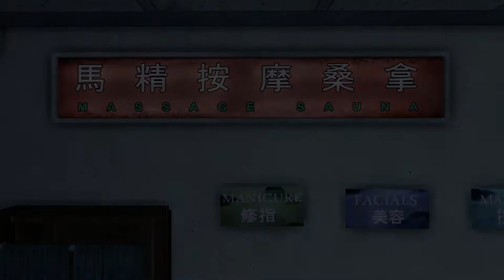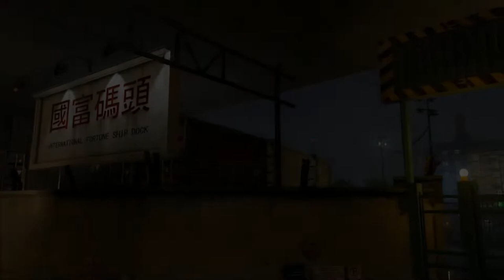Sleeping Dogs Walkthrough - Part 12